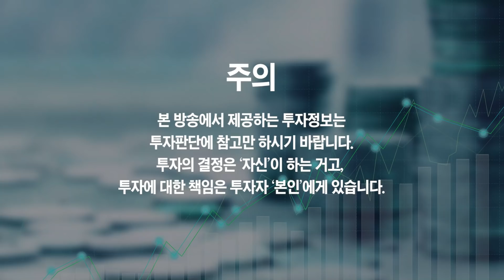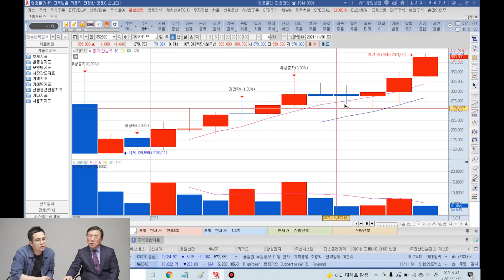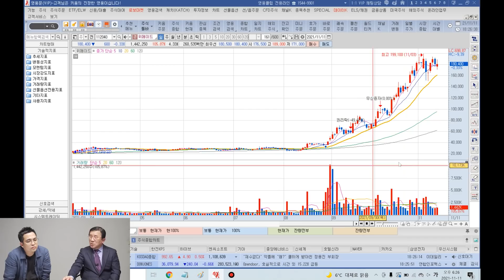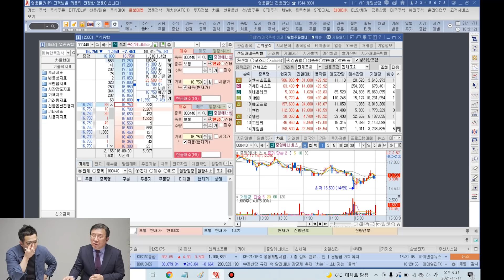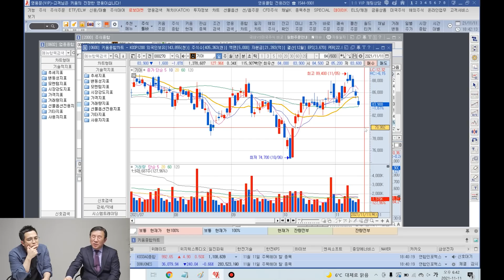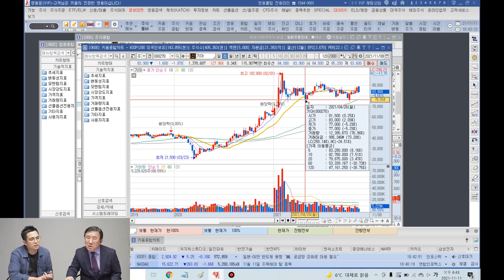앞으로 더 오를 거 같은 주식 (전업투자자 남석관)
앞으로 더 오를 거 같은 주식 (전업투자자 남석관 2부)

📚 전업투자자 남석관 『평생 부자로 사는 주식투자』 도서 구매